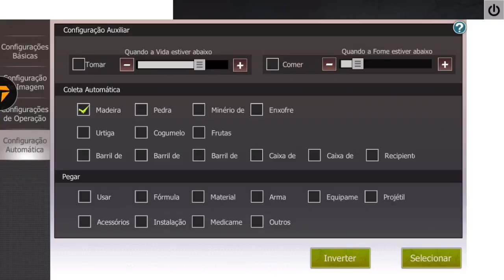FARMANDO DE MOTOSSERRA MUITO APELÃO LAST DAY RULES